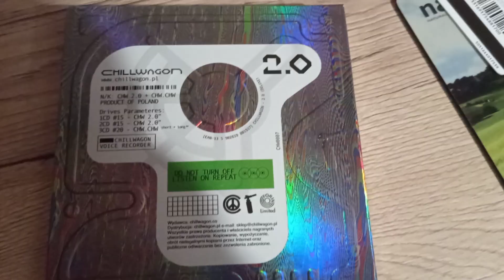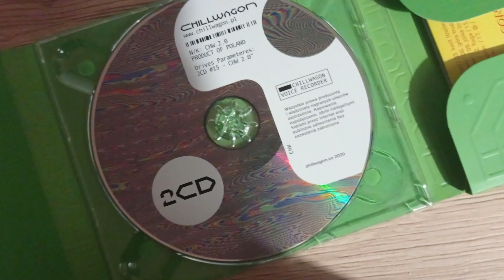UNBOXING CHILLWAGONU 2.0 - OSZUKALI MNIE I OŚMIESZYLI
💣 Rozwiń opis 💣

✔️ Krótki opis filmu:
Od kilku dni w moim domu działy się dziwne rzeczy, okazało się że dom jest nawiedzony.

📷 Filmy publikuje co tydzień w środę o 16:00